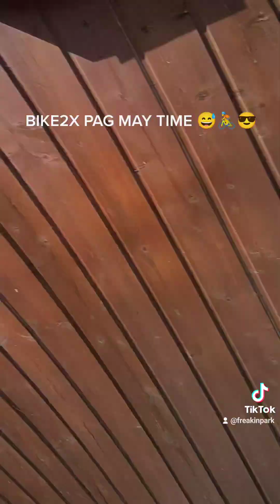Mountain bike mode